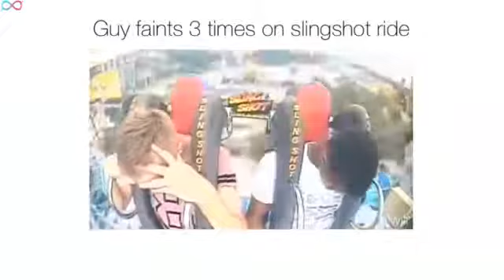Achterbahn fails teil2